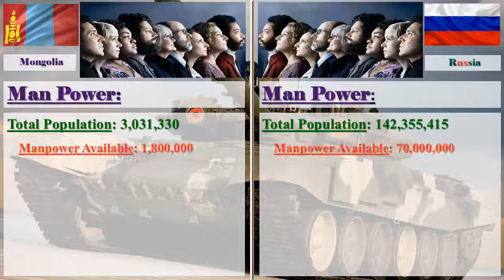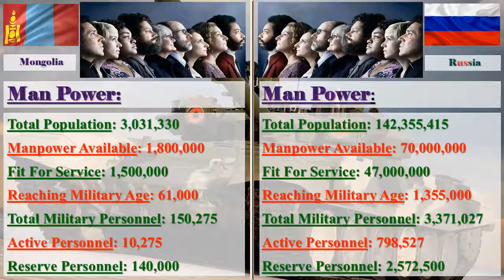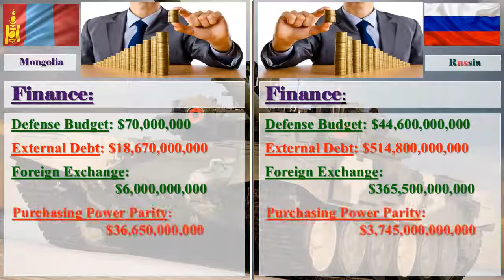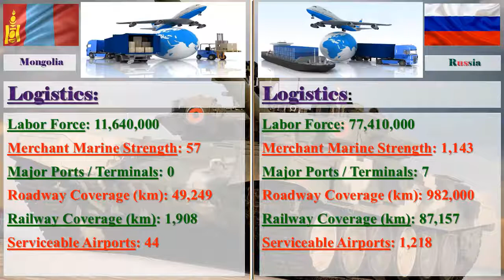Russia vs Mongolia Military Comparison 2017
Russia vs Mongolia Military Strength Ranking 2017

Image Credit: Google
Information Credit: globalfirepower